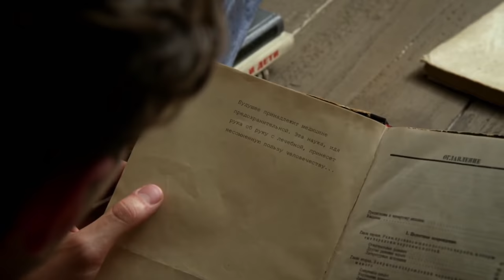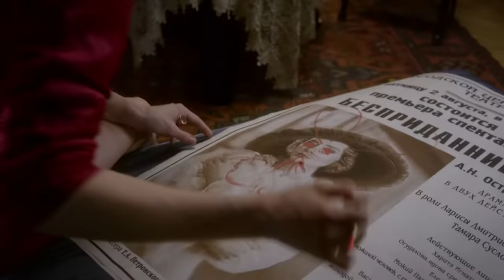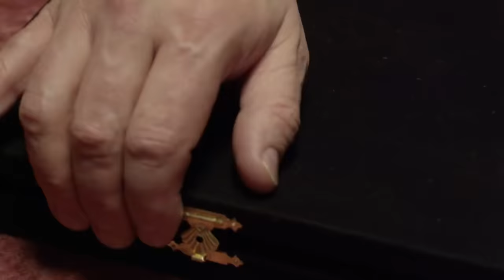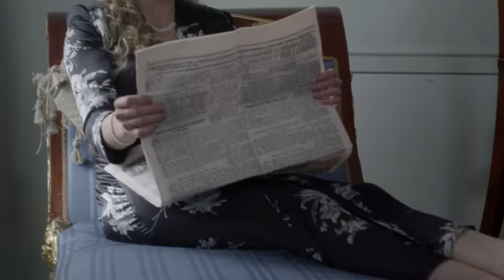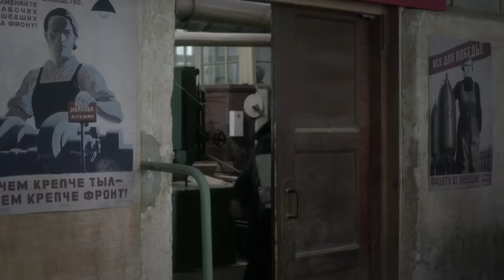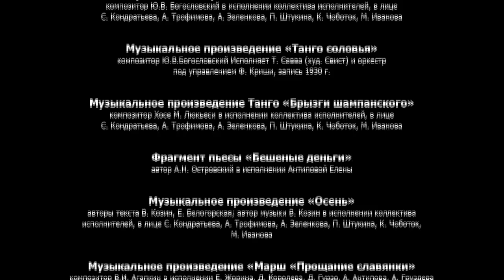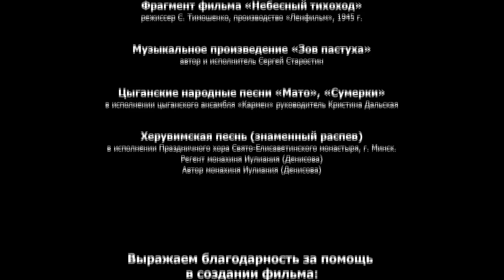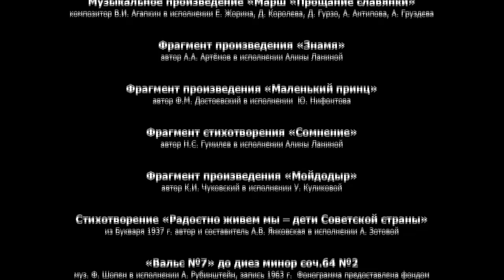НЕВОЗМОЖНО СДЕРЖАТЬ ЭМОЦИИ! СИЛЬНЕЙШАЯ ВОЕННАЯ ДРАМА! Отчий Берег / ANCESTRAL LAND (English Sub)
ОТЧИЙ БЕРЕГ. ДРАМА / ANCESTRAL LAND. Drama (English Subtitles)

00:00:00 1 Серия / 1 Episode
00:55:51 2 Серия / 2 Episode
01:50:00 3 Серия / 3 Episode
02:43:32 4 Серия / 4 Episode
03:35:58 5 Серия / 5 Episode
04:29:44 6 Серия / 6 Episode
05:21:53 7 Серия / 7 Episode
06:15:52 8 Серия / 8 Episode
07:09:45 9 Серия / 9 Episode
08:03:37 10 Серия / 10 Episode
08:57:32 11 Серия / 11 Episode
09:51:39 12 Серия / 12 Episode
10:45:43 13 Серия / 13 Episode
11:39:18 14 Серия / 14 Episode
12:32:57 15 Серия / 15 Episode
13:26:43 16 Серия / 16 Episode

Драматическая сага действие которой разворачивается на Урале в довоенные, военные и послевоенные годы. В центре повествования саги - жизнь семьи Морозовых, двух братьев и двух сестер: Алексея, Степана, Алены и Варвары, между которыми складываются непростые взаимоотношения. Всех Морозовых пропустит через мясорубку Великая Отечественная война, всем им предстоит узнать, что такое настоящая, сметающая все преграды любовь, что такое безутешное горе и что такое долгожданное счастье.

Формат: сериал
Жанр: драма
Год производства: 2017
Количество серий: 16
Режиссер: Милена Фадеева
Сценарий: Милена Фадеева
Художник-постановщик: Сергей Коковкин
Оператор-постановщик: Радик Аскаров
Композитор: Иван Урюпин
Продюсеры: Андрей Анохин, Влад Ряшин, Милена Фадеева (креативный), Татьяна Стацман (креативный)
В ролях: Юрий Борисов, Арина Жаркова, Максим Керин, Алина Кизиярова, Алексей Кравченко, Светлана Колпакова, Мария Смольникова, Виталий Хаев, Виктория Толстоганова, Мария Кузнецова, Сергей Сосновский, Сергей Перегудов, Владислав Ветров, Алексей Фатеев, Юрий Нифонтов, Максим Кострамыкин, Евгений Токарев, Анатолий Гущин, Ольга Лапшина, Карен Бадалов

Type: TV series
Genre: drama
Year of production: 2017
Number of episodes: 16
Directed by:Milena Fadeeva
Written by:Milena Fadeeva
Production designer:Sergey Kokovkin
Director of photography:Radik Askarov